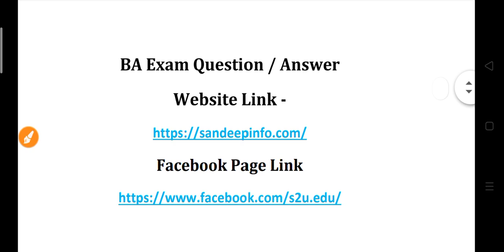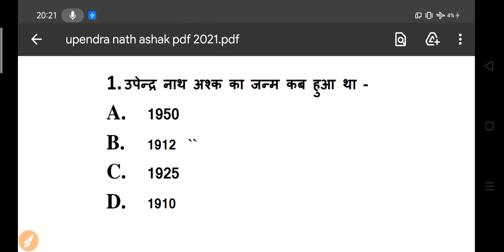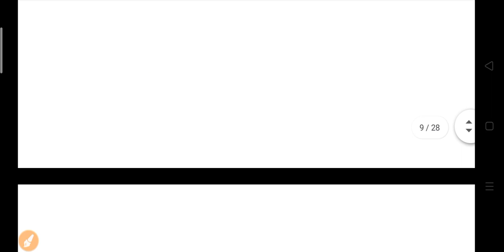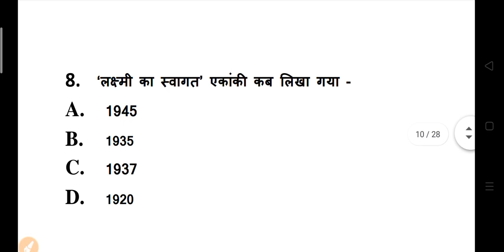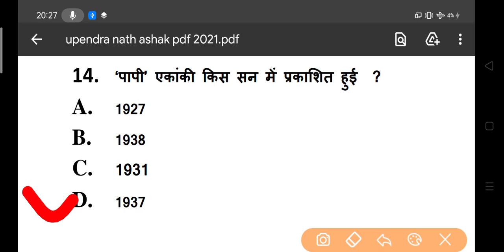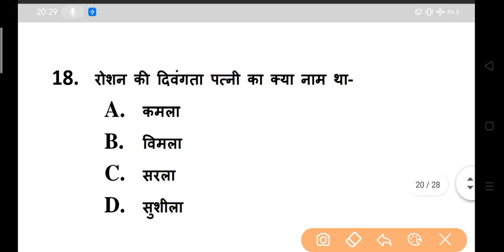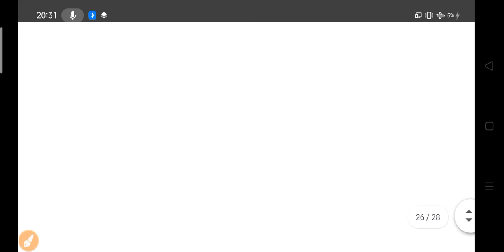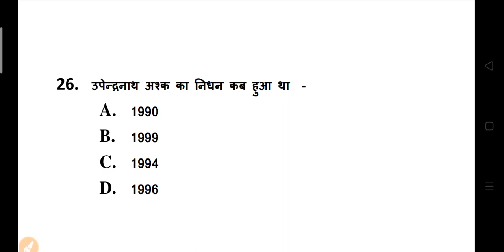B.a Hindi Model Paper 2021 | BA Hindi Questions And Answers 2020-2021| Part - 22